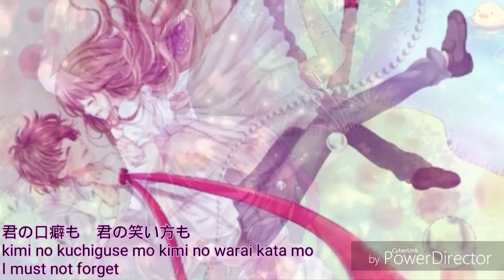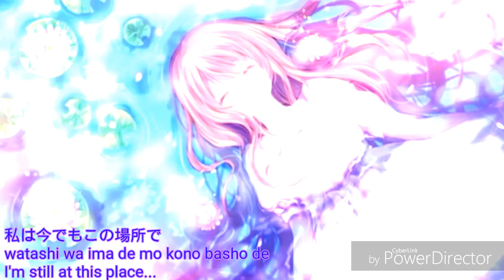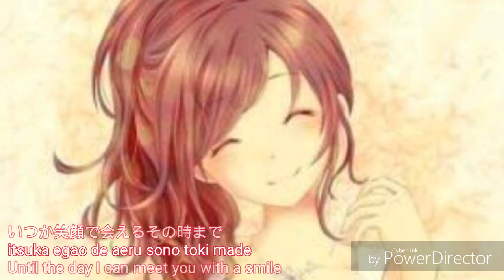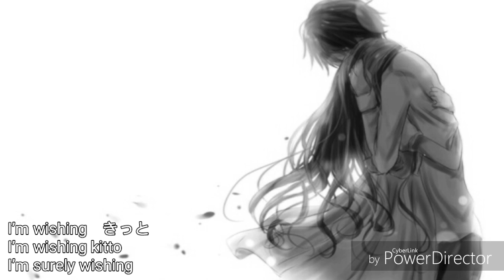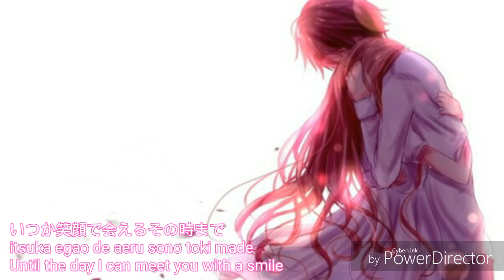"Wishing" by Kana Nishino [Kanji,Romaji,Engsub]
Song: Wishing
Artist: Kana Nishino

11/03/19
🌸Edit: Maybe it's just me but I think my editing skills improved better in a year! I'm a little embarrassed of my first video and thinking of reediting this then delete this. But many people are viewing it which made my decision change. My first thought when I'm editing this video is "I want Japanese people to notice me!" I've admired them so much since I was young. Since this is the reason why I kept editing, I didn't know that feeling happy over something that I put effort for then being complemented by the people could be so wonderful! Of course I need people to tell me what's been missing or a part that needs improvement so I can do better.
(I'm sorry for my poor English!)